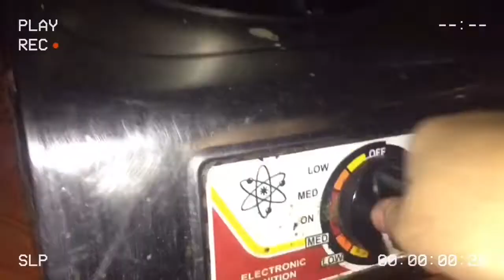Morning Routine + Cook with Me [vlog]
(vlog 30)